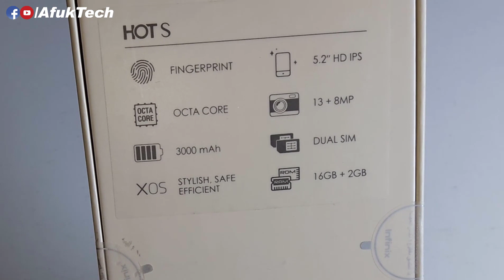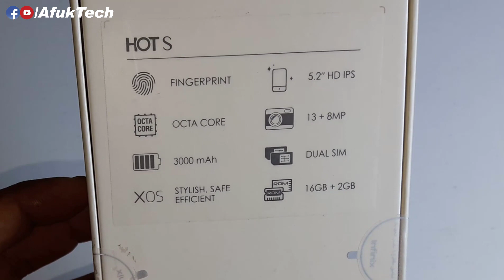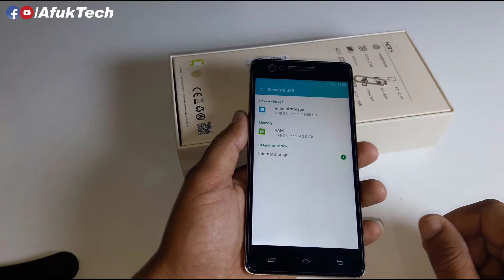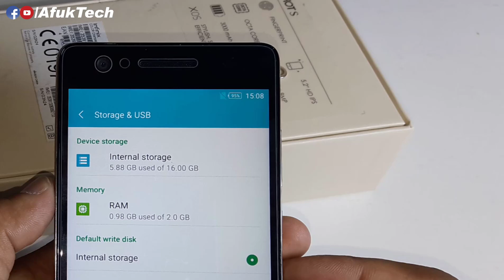[unboxing] - infinix Hot S انفنكس هوت س هاتف قوي بتمن مغري💯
إنفينكس هوت S هو جهاز من الفئة الأقتصادية مع مستشعر بصمة وتصميم معدني. اليوم سنقوم بفتح صندوق الجهاز و معرفة..

if you like this you'll like
حقيقة الكهرباء المجانية ووهم الحصول على طاقة مجانية مدى الحياة

DC to AC Inverter - الحلقة المنتظرة لتحويل التيار المستمر الى تيار متناوب

Free Energy Magnet Motor fan- Fake!!! - explanation

Turn a HARD DRIVE into a CLOCK!

tutorial : anti gravity cd wheel !!!

AfukTech #18 : TUTO - Comment démarrer une alimentation de PC!